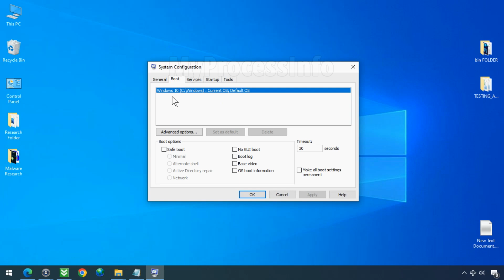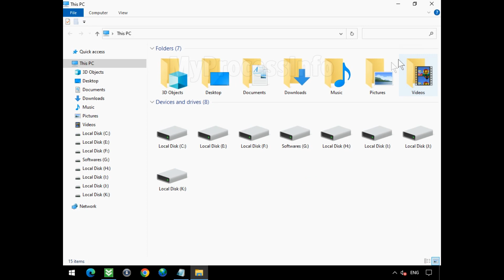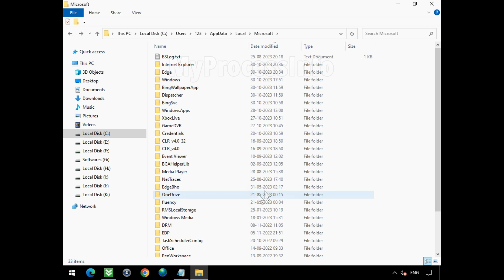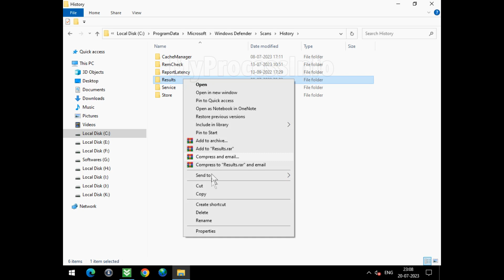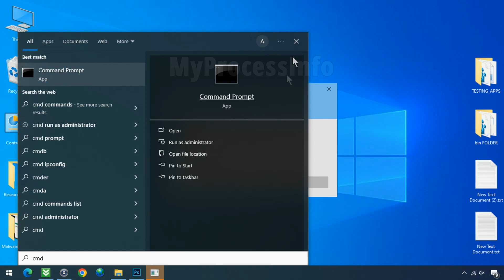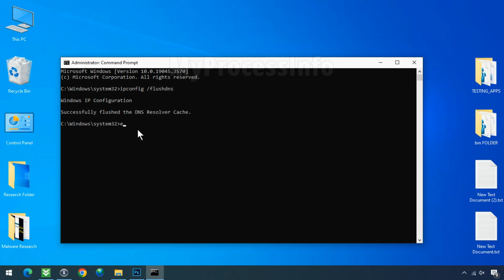How to Get Rid of PUA:Win32/PassShow Virus? [ Easy Tutorial ]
PUA:Win32/PassShow is identified as a Potentially Unwanted Application, presenting a moderate threat to your PC. While not classified as a severe infection, it has the potential to compromise your browser and search settings. It's important to note that PassShow does not specifically target your browser passwords. Instead, it functions as adware, altering your browser settings to display unwanted advertisements.

If you suspect that your PC is infected with the PUA:Win32/PassShow virus, you have the option to remove it manually. We offer step-by-step instructions to assist you in completely eliminating it from your PC for your convenience.